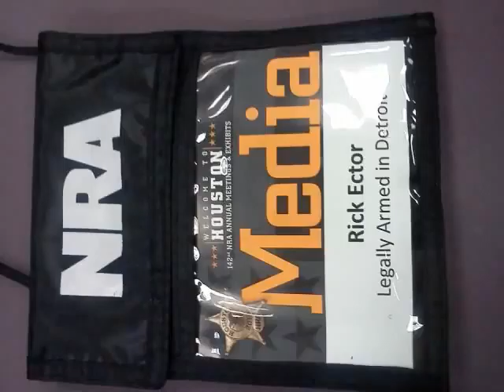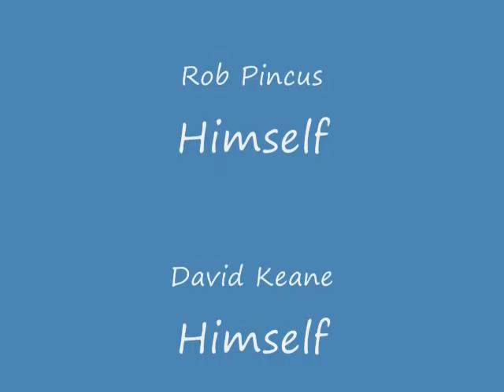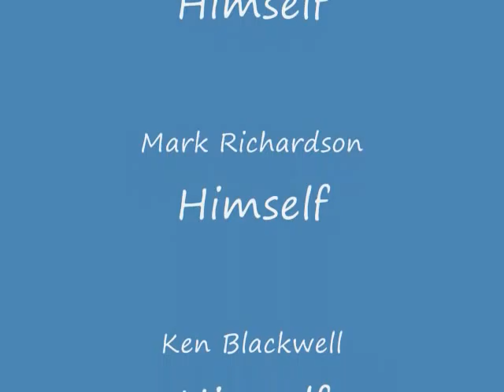My 2013 NRA Annual Meeting Experience ~ Rick Ector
- I just got home from the 142nd Annual Meeting of the NRA in Houston, TX. I feel recharged and ready to "Stand and Fight" for our rights for keep and bear arms. I took a lot of pictures over the weekend. Pay close attention, you'll see some well known folks in the 2A Community: Kathy "Cornered Cat" Jackson, Kenn Blachard, Ken Blackwell, Allen Korwin, Mark Richardson, Skip Coryell, Jay Grazio, Weer'd Beard, David Keane, Colion Noir, Rob Pincus, Matt Miller, Bill Tischer, Eric Price, Don Moran, Joseph Tetti, and Cam Edwards. In all, the conference was truly a blast - pun intended.

Documentary Appearances
- The DL: Gun Control's Racist History (2017)
- The DL: Why Women Own Guns (2017)
- The DL: The Right-To-Carry Revolution (2017)
- The DL: Armed In The Age of Terrorism (2017)
- The DL: Gun Rights On Trial (2017)
- Detroit: Armed and Determined (2014)

- 2019 Gun Rights Policy Conference (Phoenix, AZ)
- 2018 Gun Rights Policy Conference (Chicago, IL)
- 2017 Gun Rights Policy Conference (Dallas, TX)
- 2016 Gun Rights Policy Conference (Tampa Bay, FL)

- 2019 Second Amendment March/Michigan Capitol
- 2018 Michigan Constitutional Rally/Michigan Capitol
- 2018 Michigan March For Our Rights Rally/Michigan Capitol
- 2016 Second Amendment March/Michigan Capitol
- 2015 Second Amendment March/Michigan Capitol
- 2014 Second Amendment March/Michigan Capitol (Keynote)
- 2013 Second Amendment March/Michigan Capitol

Published Appearances and Mentions
- Civilian Combat (Coryell, White Feather 2016)
- Detroit City Is The Place To Be (Benelli, Mark. Metropolitan Books. 2012),
- Gun Guys: A Road Trip (Baum, Dan. Knopf. 2013)
- The Santa Shooter: Guilty Until Proven Innocent (Self Published, 2017)
- Logic of American Politics (Kernell, Jacobson, and Kousser. CQ Press. 2015)
- Knowing Guns (Chisolm, Stu. 2013)

Annual Community Service Event For Women
2019: 800+ Women Given FREE Range Briefing/Shooting Lesson in One Day
2018: 700+ Women Given FREE Range Briefing/Shooting Lesson in One Day
2017: 600+ Women Given FREE Range Briefing/Shooting Lesson in One Day
2016: 400+ Women Given FREE Range Briefing/Shooting Lesson in One Day
2015: 300+ Women Given FREE Range Briefing/Shooting Lesson in One Day
2014: 200+ Women Given FREE Range Briefing/Shooting Lesson in One Day
2013: 100+ Women Given FREE Range Briefing/Shooting Lesson in One Day
2012: 50+ Women Given FREE Range Briefing/Shooting Lesson in One Day

Firearm Training Specialties
- Instructor Level Firearm Training
- Concealed Pistol License (CPL) Classes
- Private Shooting Lessons
- Handgun Selection Consultations

Support Us!